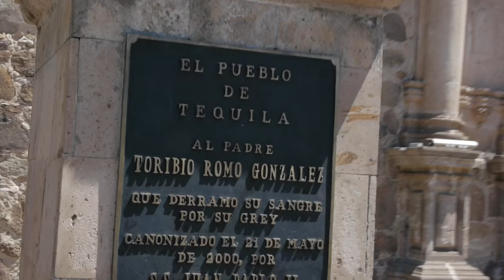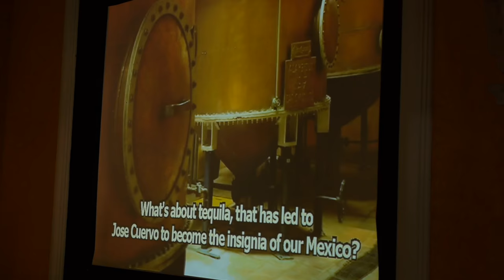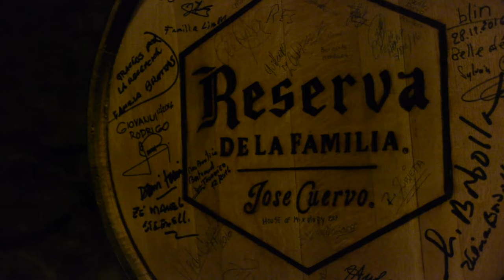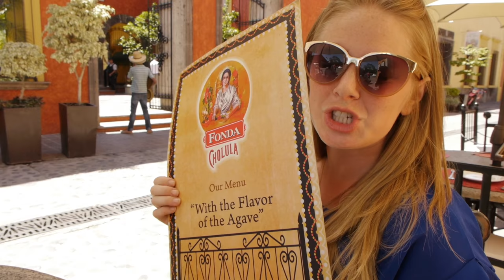THE $1,500 JOSE CUERVO TEQUILA! 🇲🇽 - travel couple vlog #316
Today was an awesome day of learning how Tequila is made in none other than Tequila itself. Whattttt!! We start at the Jose Cuervo agave fields and explore the factory on a tour. With our guide Arturo, we learned what makes a great Tequila and and the proper way to taste and drink it. Its an awesome day of drinking tequila and learning about how this amazing drink is made.